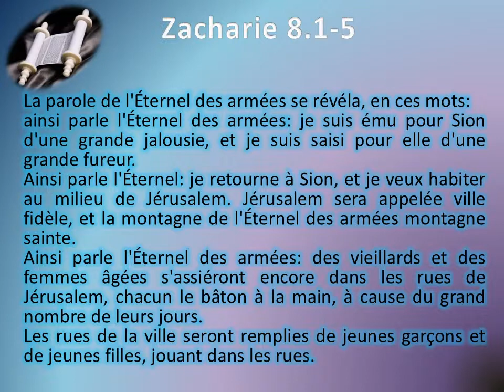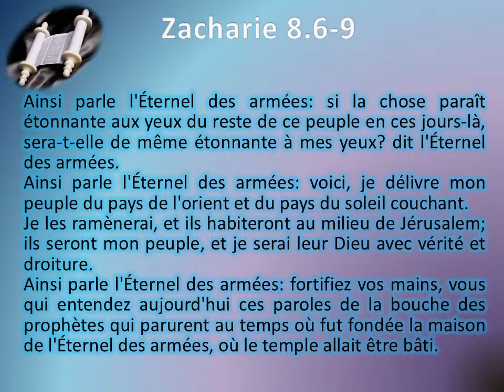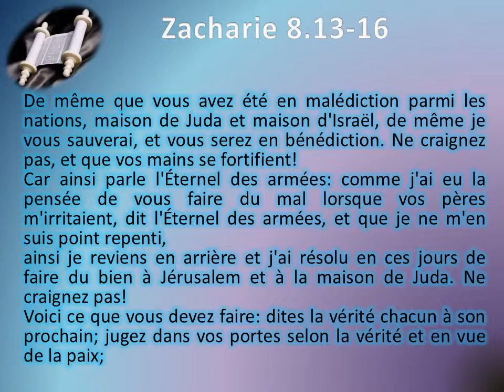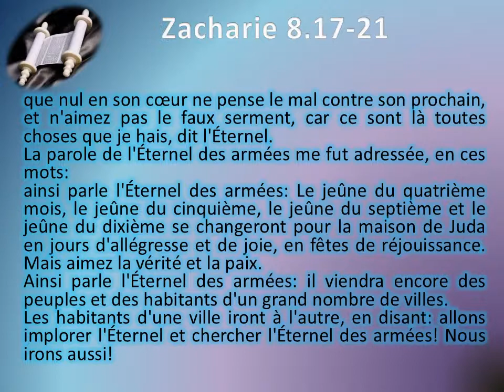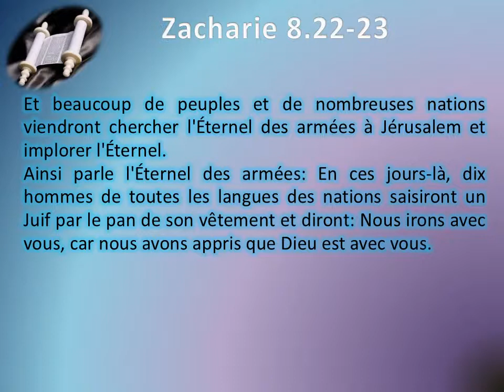38 Le livre de Zacharie chap 08 Texte déroulant et l'audio vidéo évangile Bible La Parole de Die